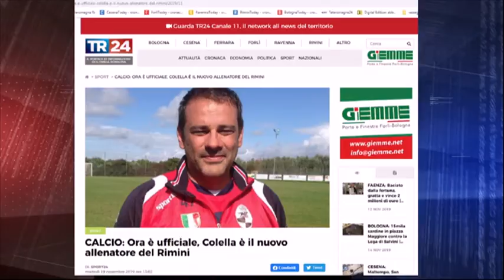Tg Sport del 19/11/19